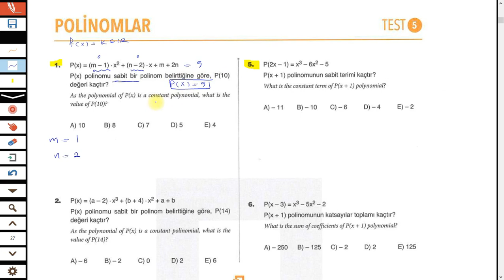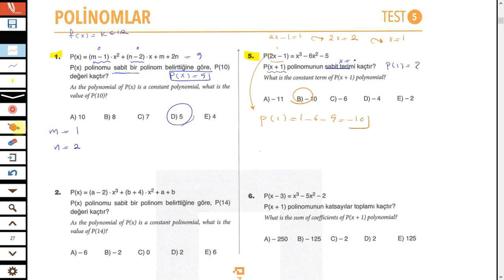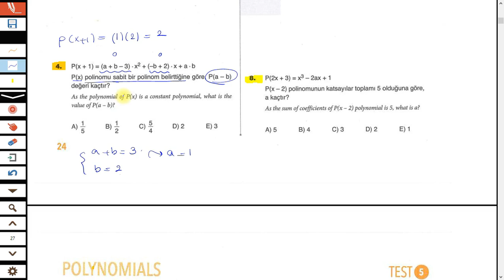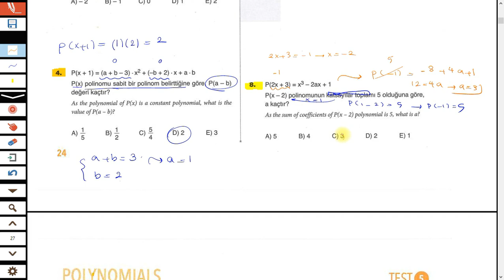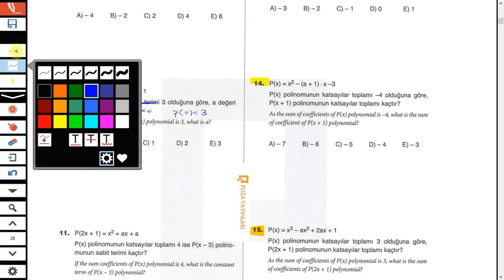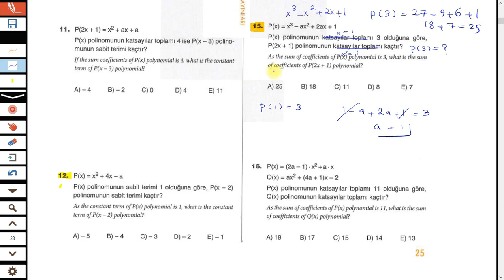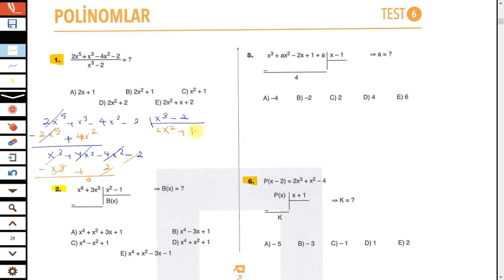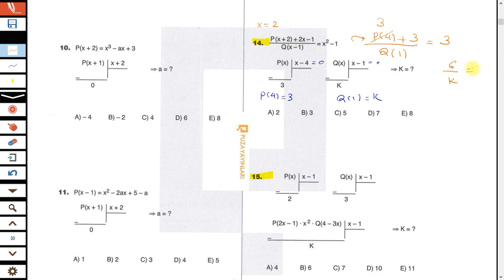حل تست ریاضی 2 _چند جمله ای ها تست پنج تا هشت از کتاب پوزا |آمادگی آزمون یوس ترکیه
برای دریافت اصلاحیه سوالات زیر به کانال تلگرام موجود در لینک های زیر مراجعه کنید.
 تست 5 _ سوال 12
  تست 7 _ سوال 7
گروه رفع اشکال